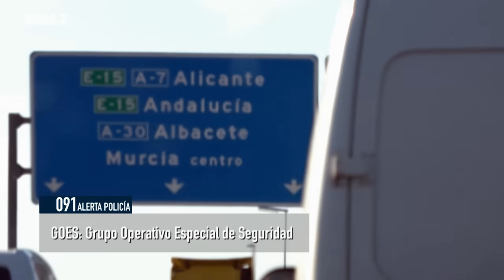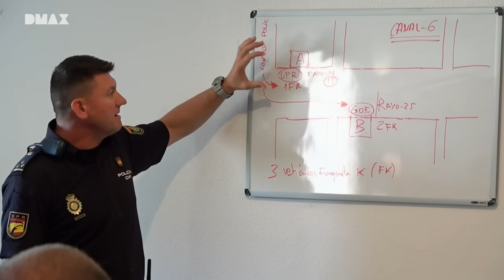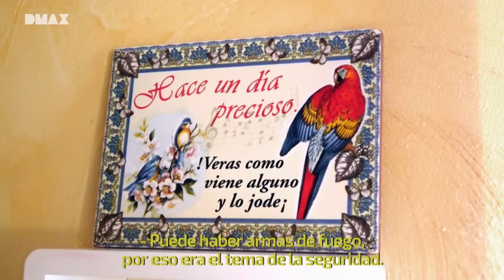Golpe a un Clan familiar | 091: Alerta policía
La Brigada de Estupefacientes realiza una espectacular operación contra el tráfico de sustancias ilegales en Murcia. La bautizada como "Operación Rambla" pondrá en marcha a numerosos operativos y varios grupos diferentes de Policía Nacional. Acompaña a los agentes de Policía los sábados a las 21:00 en DMAX y disfruta de los capítulos completos gratis en DMAX.es